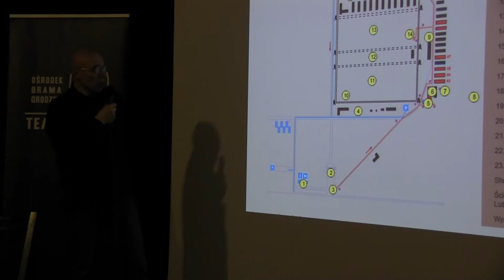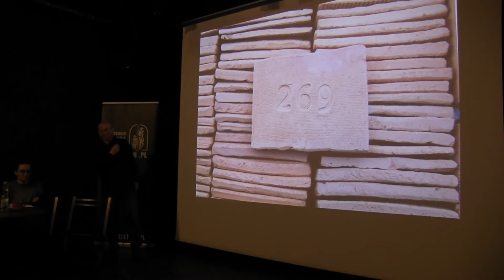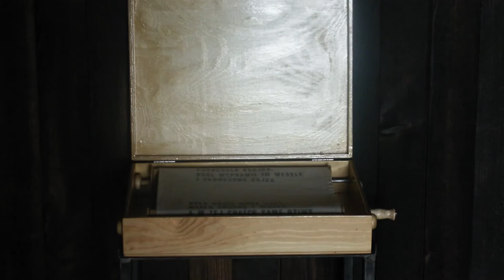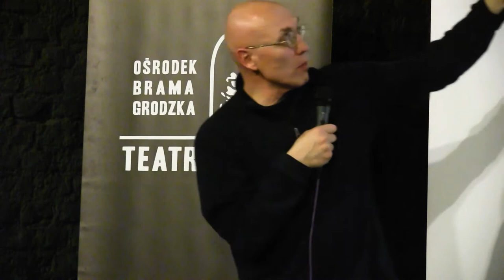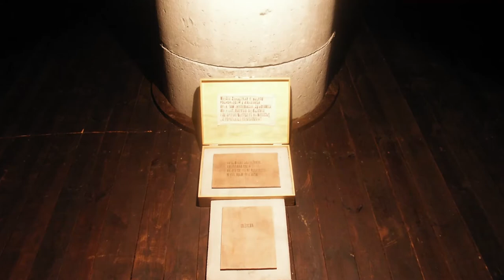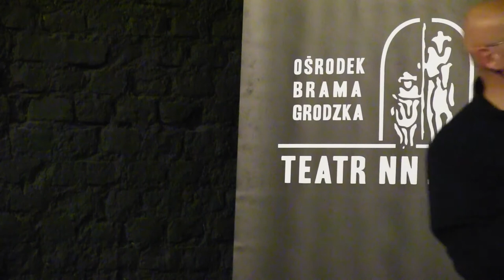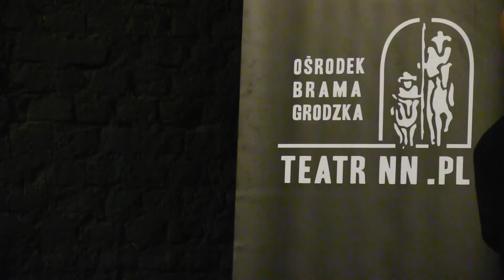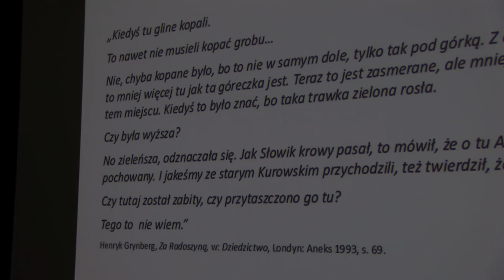Miejsca nieistnienia (obozy zagłady) – spotkanie z Romą Sendyką i Tomaszem Pietrasiewiczem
Drugie spotkanie w ramach cyklu "Czytanie tekstów kultury".

W dniu 9 kwietnia 2013 roku w Ośrodku "Brama Grodzka – Teatr NN" drugie spotkanie z cyklu "Czytanie tekstów kultury" pod tytułem: Miejsca nieistnienia (obozy zagłady).

W spotkaniu udział wzięli: dr Roma Sendyka (UJ) i Tomasz Pietrasiewicz. Spotkanie poprowadził prof. Paweł Próchniak.

Podczas spotkania został zaprezentowany film "Odkrywka" w reżyserii Szymona Maliborskiego i Agnieszki Daukszy.

dr Roma Sendyka – adiunkt w Katedrze Antropologii Literatury i Badań Kulturowych WP UJ. Zajmuje się teoriami badań literackich i kulturowych (m.in. new historicism), badaniami nad  wizualnością (visual culture studies), genologią (zwłaszcza  gatunkami pogranicza, min. esesityką) i zjawiskami „transdyscyplinarnymi" (relacje tekst-obraz). Autorka  książki Nowoczesny esej. Studium historycznej świadomości gatunku (Kraków, Universitas 2006, seria „Horyzonty Nowoczesności").

Tomasz Pietrasiewicz – twórca i dyrektor Ośrodka „Brama Grodzka – Teatr NN”, aktor teatru Grupa Chwilowa, niezależny drukarz, reżyser Teatru NN, autor działań w przestrzeniach miasta. Stworzony i kierowany przez niego Ośrodek "Brama Grodzka – Teatr NN" w realizowanych programach nawiązuje do symbolicznego i historycznego znaczenia swojej siedziby –  Bramy Grodzkiej, zwanej też Bramą Żydowską, która była dawniej przejściem pomiędzy miastem chrześcijańskim i żydowskim, miejscem spotkania różnych kultur, tradycji i religii.

„Czytanie tekstów kultury” to cykl seminaryjnych spotkań z wybitnymi osobowościami nauki i kultury. Spotkania poświęcone będą czytaniu świata – odsłanianiu znaczeń i poszukiwaniu sensu różnych przejawów otaczającej nas rzeczywistości w jej wymiarze materialnym, kulturowym, symbolicznym, duchowym. Jeśli świat jest księgą, to naszą powinnością jest rozumieć zapisane w niej słowa. Księgą jest także kultura i do wspólnej lektury również tej księgi zapraszamy uczestników spotkań.
Paweł Próchniak